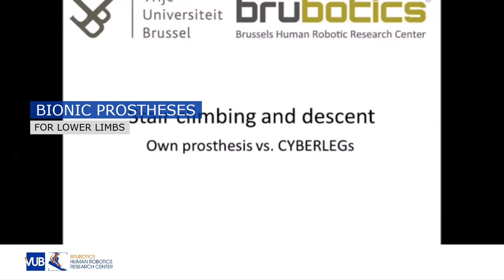An overview of the VUB-BruBotics Robotics research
We are happy to present you an overview of some of our most exciting current robotics research projects. From exoskeletons to collaborative robots, from social robots to prostheses or self-healing robots. Our expertise on Human-Robot interaction spans a wide variety of topics.